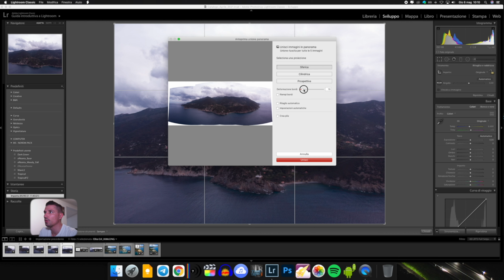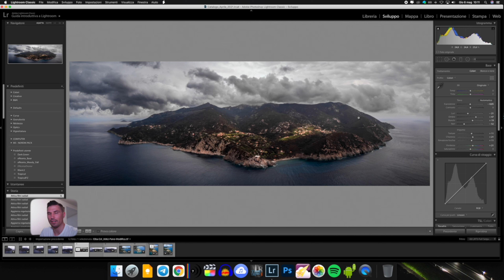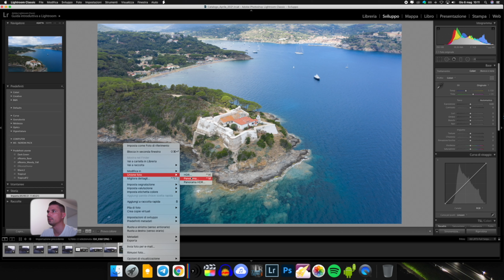Scattare Foto Panoramiche Con Il Drone | Tutorial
Nel video di oggi vedremo come realizzare al meglio foto panoramiche con il drone! Vedremo come farlo su Adobe Lightroom che è il software che uso quotidianamente per editare gli scatti, l'unione di foto per creare un'immagine panoramica ci da la possibilità di racchiudere in un unica composizione un vasto angolo di visuale, impossibile da realizzare con uno scatto singolo.